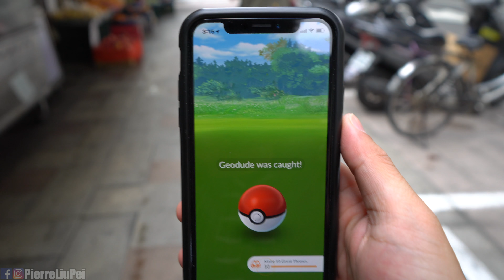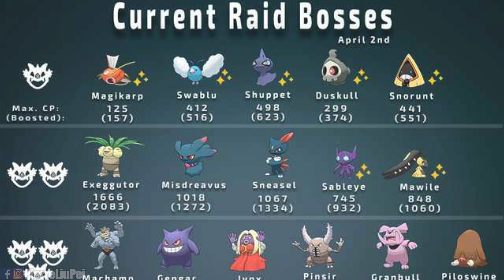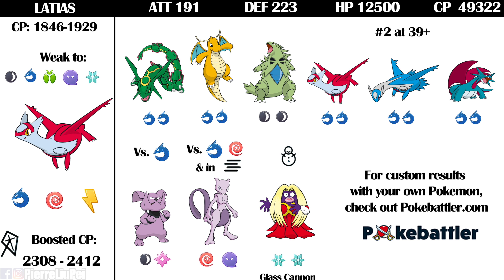遇見超高IV，拉帝兄妹出現啦！捕捉技巧，新頭目資訊！【劉沛 寶可夢³ 21】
拉帝歐斯和拉帝亞斯出現啦！跟大家分享捕捉技巧，新頭目資訊，和詳細介紹！

👉 更多👈
協助加上字幕

▻ 劉沛 thePierre Pokemon GO精靈寶可夢GO 第三季Ep21 ◅